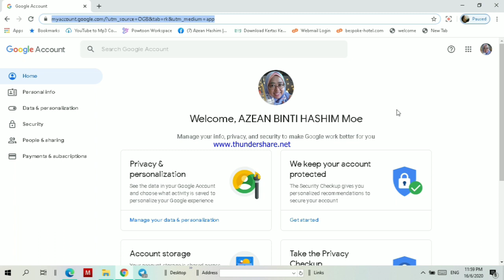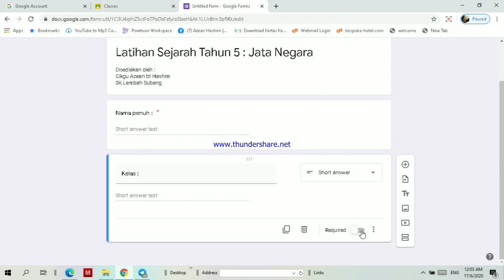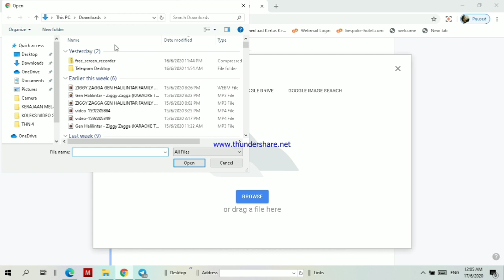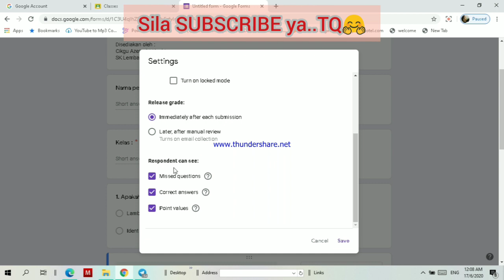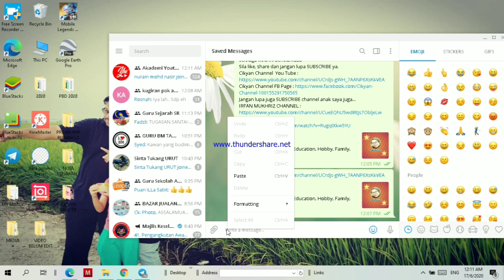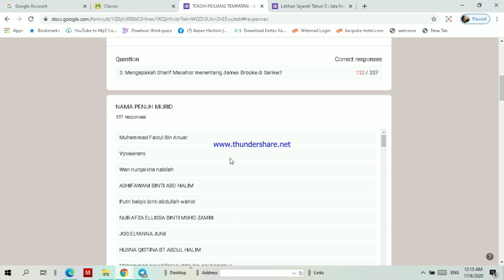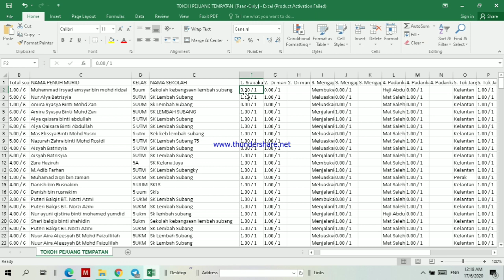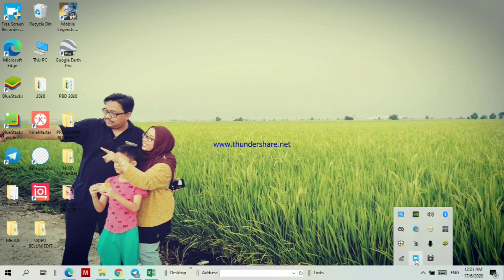TUTORIAL BINA SOALAN GUNA GOOGLE FORM & ANALISA MARKAH MURID